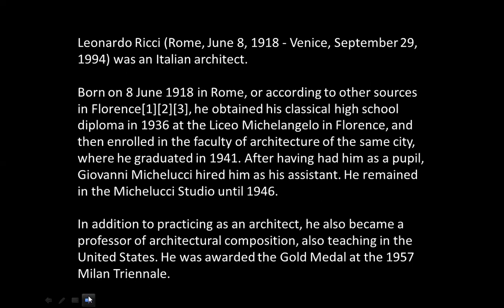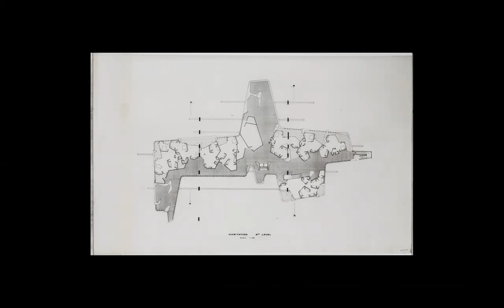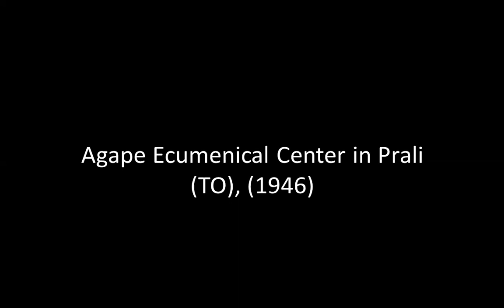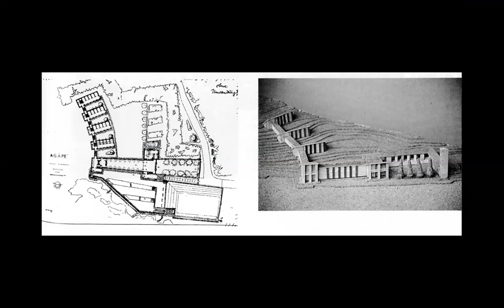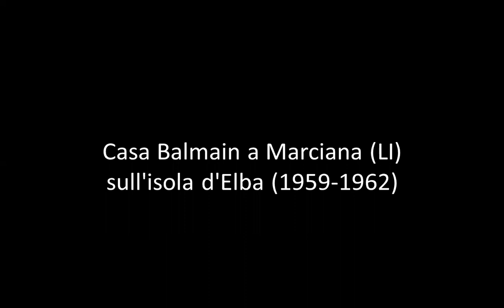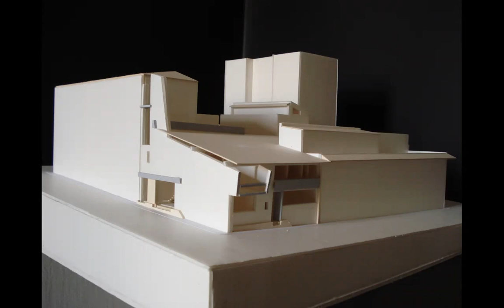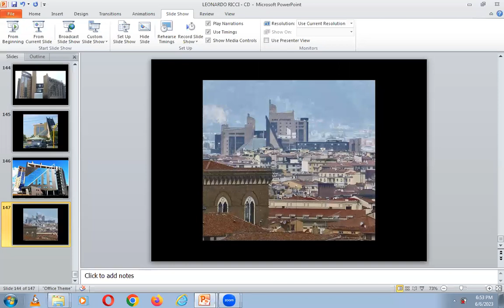LEONARDO RICCI | ICARCH 2023